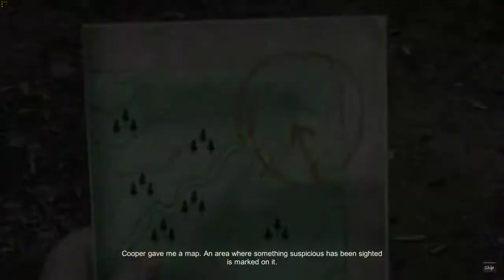HOPE LAKE Walkthrough Gameplay PART 1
The Hope Lake Boarding School was abandoned long ago, when one of its teachers drowned by accident. Many years later, all of the female students began to disappear, one by one. Visit the place where it all began. Try to pick up the maniac's trail and put a stop to his crime spree.